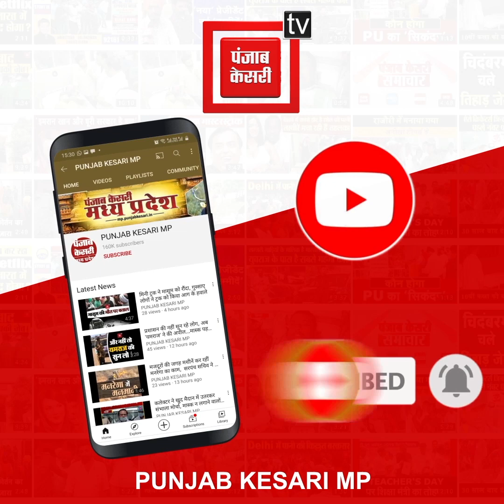इंदौर में आग ने मचाई तबाही, जिंदा जल गया शख्स, लाखों का नुकसान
शार्ट सर्किट से लगी आग से लाखों स्वाह

3 दुकानों में भारी नुकसान

एक शख्स की जलकर मौत

इंदौर के नौलखा में हुई घटना

फायर ब्रिगेड ने आग पर काबू पाया